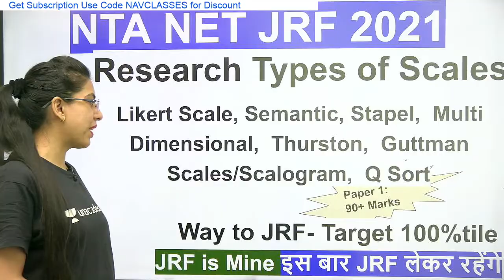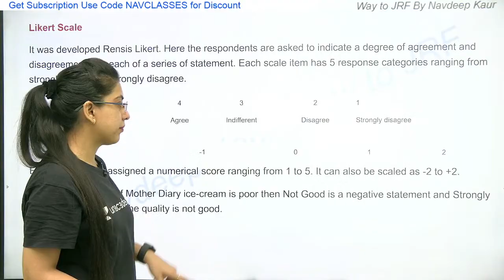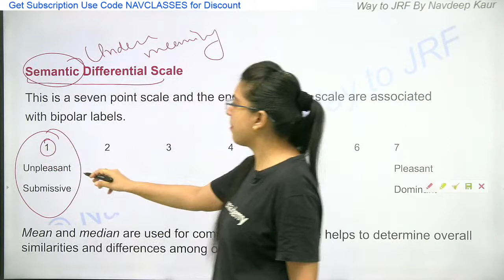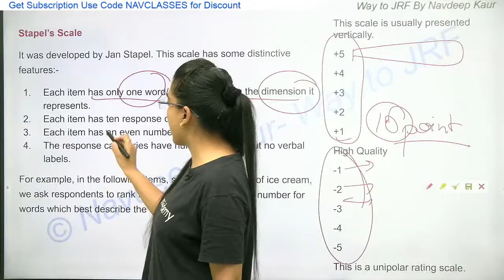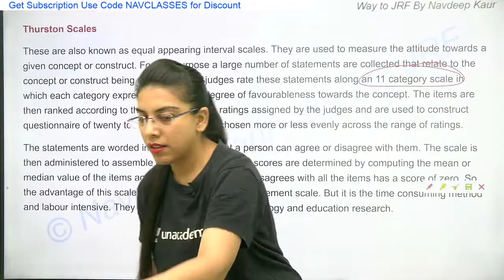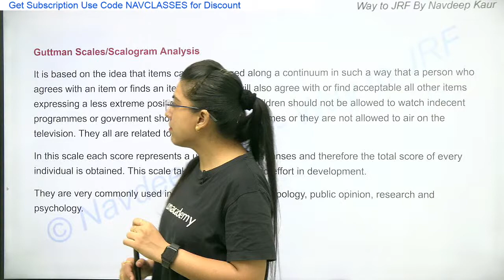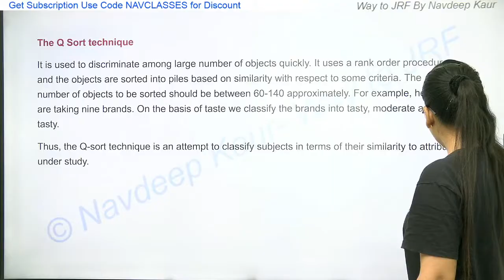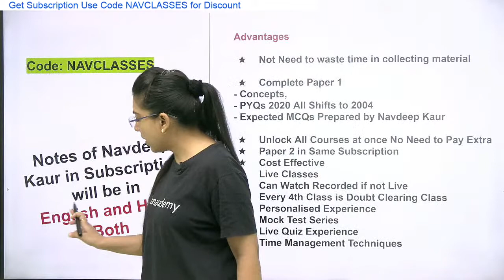JRF-Research Scales-Likert, Semantic, Stapel, Multi Dimensional, Thurston, Guttman Scalogram, Q Sort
❤️ Concept book Paper 1 for 2023

❤️ NTA UGC NET/ JRF/ SET Question Bank + 2 Sample Papers 2018 to 2022

❤️ Commerce book

❤️ Question Bank PYQs of 2022 Only + 2 Sample Papers